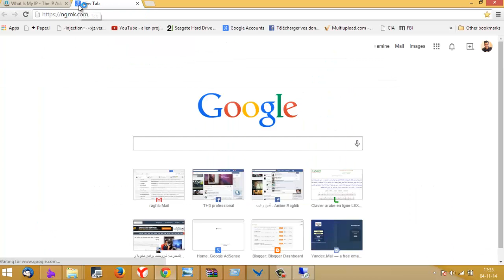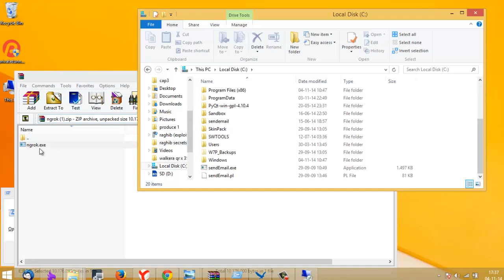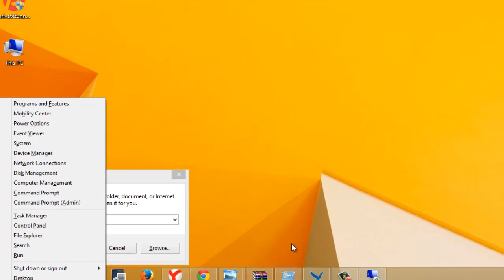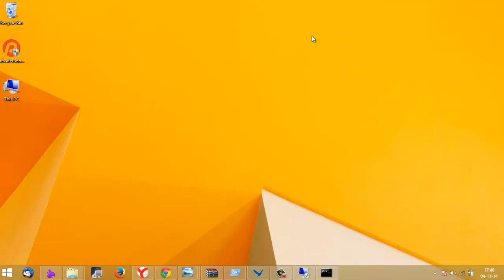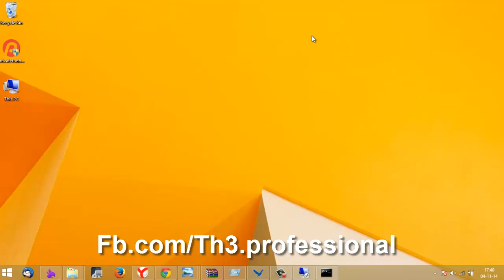إفتح جميع المنافد على الروتر او الموديم ، ويندوز او لينكس في 3 نقرات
مواضيع تطرقت اليها سابقا
ح958: طائرة يمكن ان تحلق على بعد 2 كيلومتر والعديد من المميزات Walkera QR X350 pro

آخر المواضيع التي تطرقت اليها :
الحلقة956: شغل العاب الويندوز على لينكس مع توزيعة gamedrift

الحلقة954: إجعل مصابيح منزلك تشتغل وتنطفئ بواسطة الريموت كنترول ببساطة

الحلقة953: ماهو google adsense premium مميزاته وكيف تحصل عليه

الحلقة952:كيف تحمل فقط جزء من اي مقطع ڤيديو على الانترنت

الحلقة951: افضل اجهزة الإستقبال الرقمي الموجودة في السوق المغربية (مميزاتها وعيوبها)

الحلقة 950: كيف تصل إلى هوية الهكر الذي إخترقك او حاول إختراقك

الحلقة949: كيف تتصفح المواقع بدون أنترنت على جوجل كروم

الحلقة947: شرح كامل لطريقة جني المال من خلال تصميم المواقع للغرب

الحلقة 946: راقب سرعة الأنترنت في بلدك او اي بلد آخر وهل هي في تقدم ام تراجع حسب التاريخ

الحلقة945:كيف تشغل ويندوز إكسبي على أي هاتف أندرويد وأبهر أصدقائك

الحلقة944: دردشة حول ويندوز 10 ما أعجبني وما لم يعجبني

الحلقة943: مراجعة هاتف Xiaomi Mi 4 (الهاتف الذي تفوق على سامسونغ جلاكسي إس 5)

الحلقة 942: كيف تكشف مكان تواجد كميرات التجسس بكل سهولة

الحلقة941: إستعمال جد خطير لورق الالومينيوم لم تسمع به من قبل وشاهد بنفسك

الحلقة940: أحصل على 15 دقيقة من الإتصال المجاني لأي دولة في العالم

الحلقة:939:كيف تجعل هاتفك يلتقط صورة لاي شخص يحاول إستعماله دون إذنك

الحلقة938: كيف تكتب باللغة العربية على البرامج التي لاتدعم اللغة العربية

الحقة936:كيف تتبث ويندوز من الشبكة بطريقة جد بسيطة وبسرعة كبيرة

الحلقة935: كيف تمنع اي هاكر من إختراق حسابك في الفيسبوك عن طريق الايميل او الإجابة على السؤال السري

الحلقة934: من الافضل هل الماك اوالــ (PC) الإجابة الكاملة في هذا الموضوع

الحلقة 933: كيف تحول اي شاشة حاسوب محمول إلى جهاز تلفاز ببساطة

الحلقة932:هاتف  أندرويد  wing ب 878 درهم فقط (105 دولار) وبمميزات جميلة

الحلقة931: كيف تفحص سرعة القرص الصلب ما إذا كان من النوع الجيد

الحلقة930: كيف تتجاوز الباسورد الذي يوضع على تطبيقات الاندرويد بدون برامج او تطبيقات في حالة نسيانه